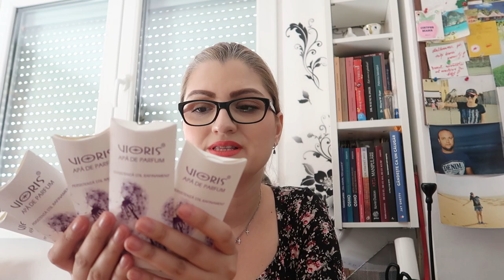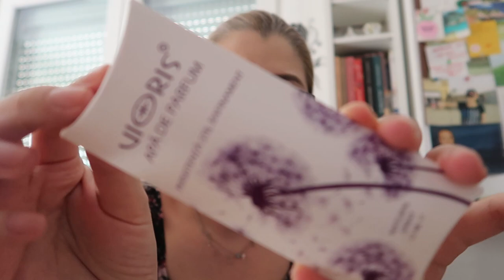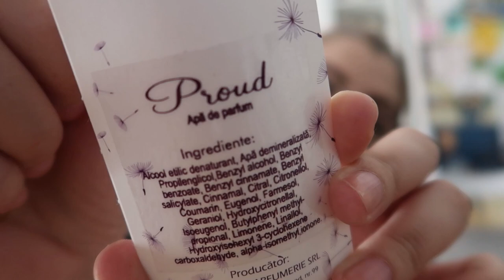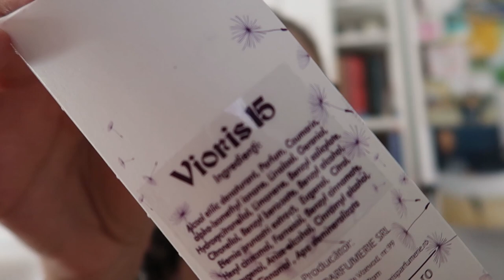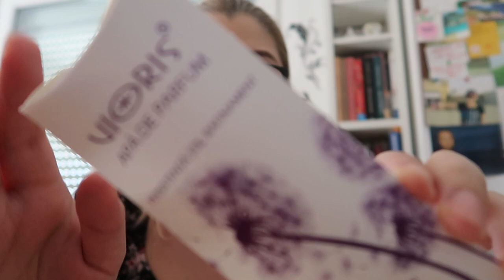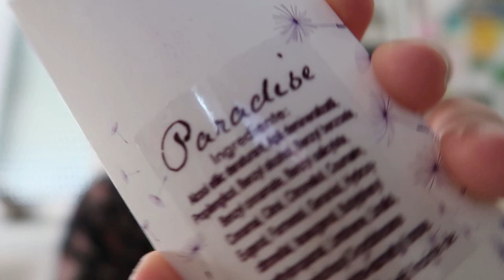HAUL PARFUMURI ROMANESTI | VIORIS | IEFTIN SI BUN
♥Buna dragilor! Azi vorbim despre 5 parfumuri cumparate de la parfumeria Vioris din Cluj. Ma bucur sa testez aceste parfumuri realizate in Romania si sa vin catre voi cu parerea mea despre acestea.♥

♥Sper sa va placa si nu uitati sa va abonati pentru a fi la curent cu tot ce postez!♥Va rog sa lasati parerea voastra intr-un comentariu♥Hugs and kisses.

♥Magazine online de unde cumpar cel mai des:
♥LINK-URI DE AFILIERE (va rog sa le folositi in caz ca doriti sa faceti comenzi, este gratuit pentru voi dar pe mine ma ajuta foarte mult):